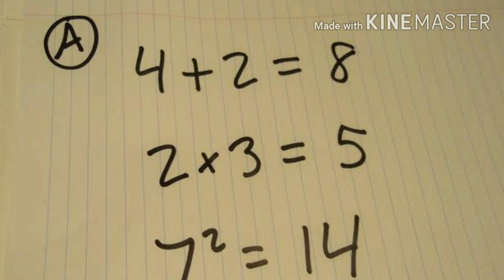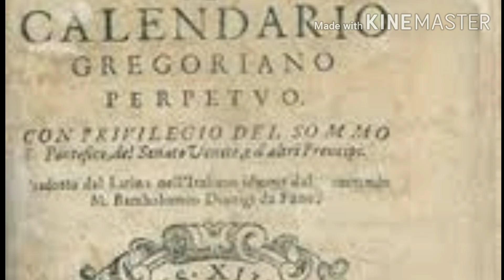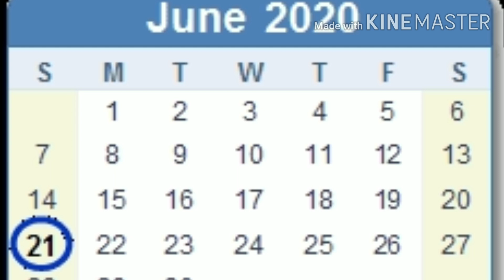சூரிய கிரகணம், உலக அழிவு, மாயன் காலண்டர் எளிய விளக்கம்|solar eclipse|Mayan Calendar|doomsday|facts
மாயன் காலண்டரின் கடைசி நாள் ஜூன் 21ஆம் தேதி என்றும் கூறி வருகின்றனர். ஏற்கனவே கொரோனா வைரஸ் அச்சம் உலக மக்களை ஒரு பக்கம் கொன்று கொண்டிருக்க இப்போது மாயன் காலண்டர் பற்றிய வதந்தியும் படு சூடாக பரவி வருகிறது. சூரிய கிரகணம்தான் 21ஆம் தேதி நிகழப்போகிறது இந்த சூழ்நிலையில் இப்படி ஒரு வதந்தி பரவியது ஏன் என்றுதான் தெரியவில்லை